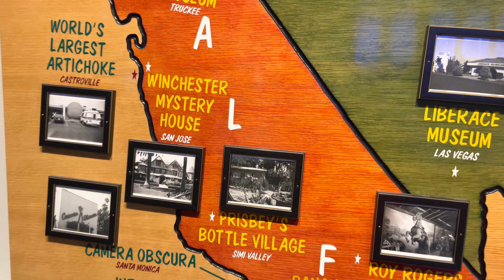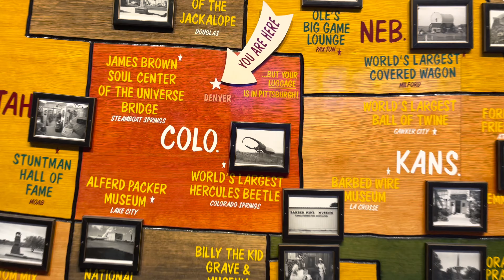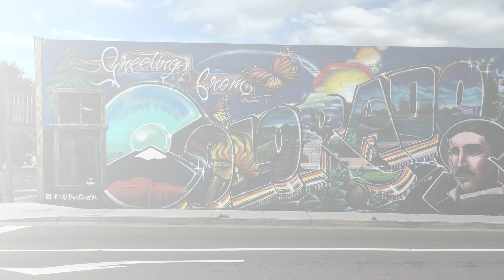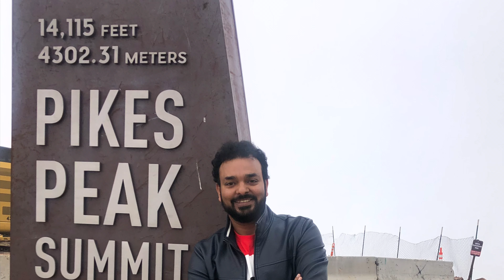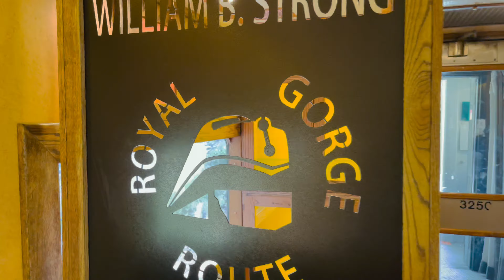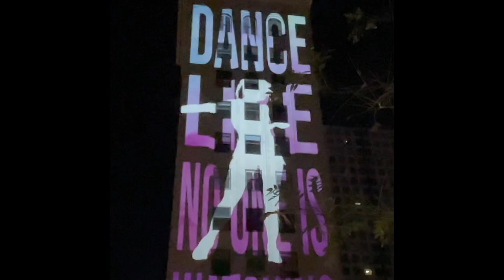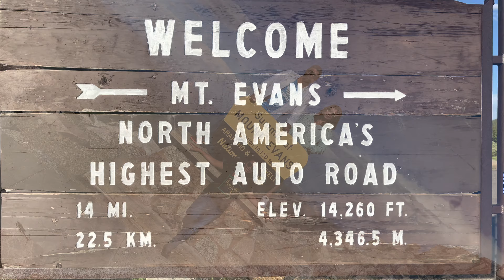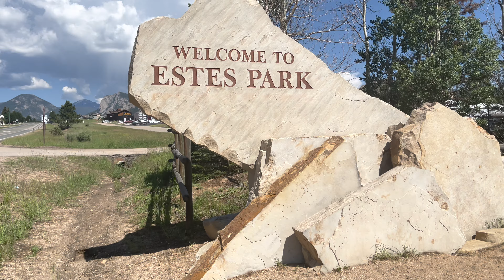Colorado Vlog I Rocky Mountain Nation Park I Colorado Springs I Reunion